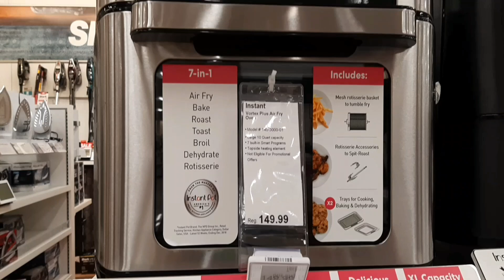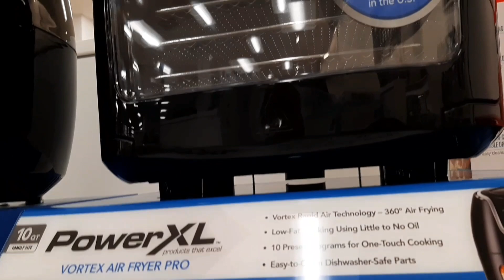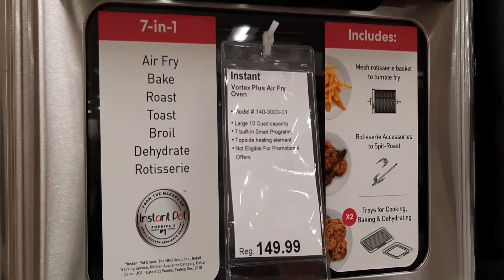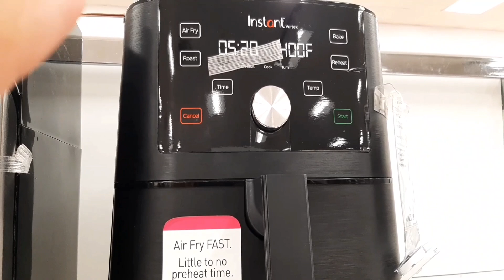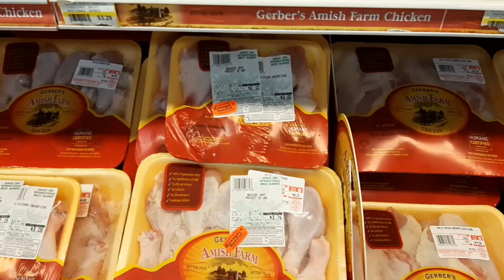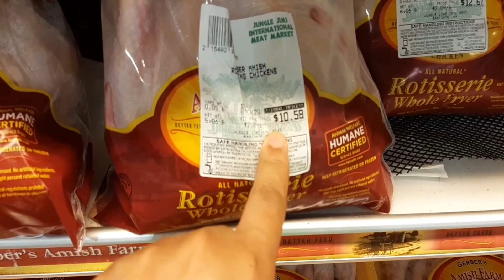THANK YOU 5K SUBS! | BILI TAYONG AIR FRYER AT MANOK | FILIPINA AMERICAN LIFE IN USA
Hello everyone! I'm Ginny, a Filipina, married to Buddy, an American, from Ohio, USA and we upload vlogs about our simple life here in America. Hoping that you will also be a part of our awesome youtube family, the Team Taylor fam by pressing the subscribe button and the bell button so that you can be updated on our latest vlogs. 😍💞